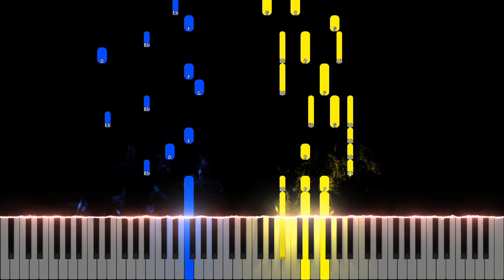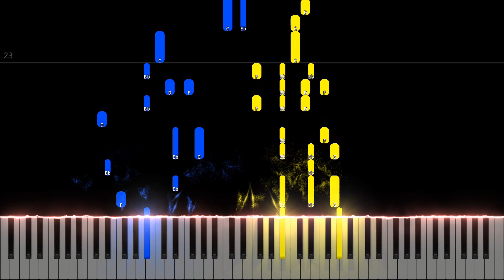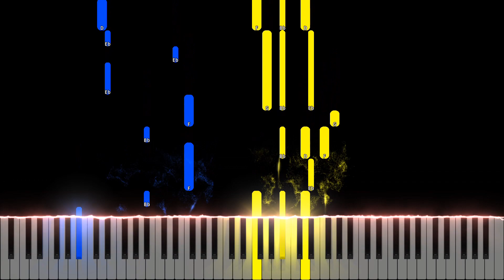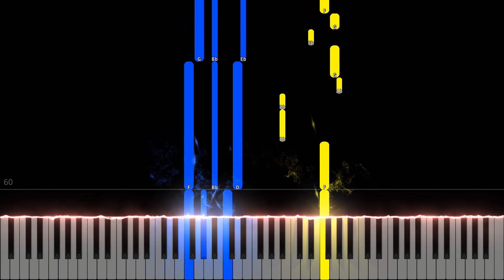Alan Walker, K-391, Boy in Space - Paradise (Piano Cover) Tutorial by LittleTranscriber